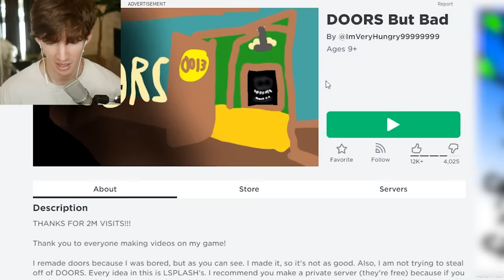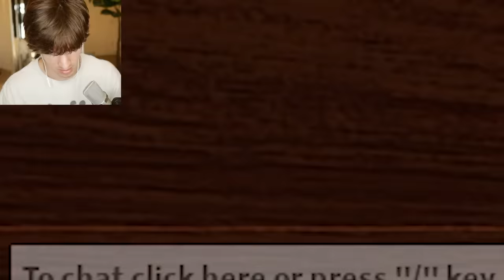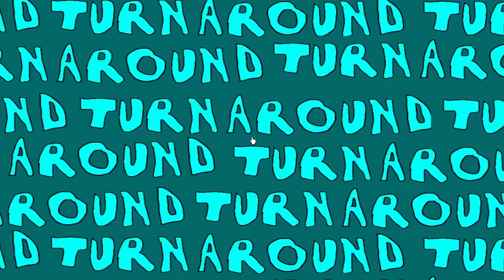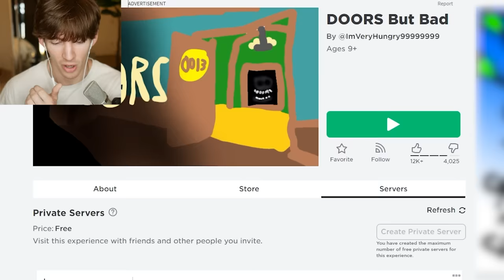ROBLOX DOORS... but bad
USE STAR CODE FLAMINGO ! NOW
Today I play Roblox Doors... but the bad parody edition, it's actually a great game but a simple version of roblox doors ya ya ya ya ya ya